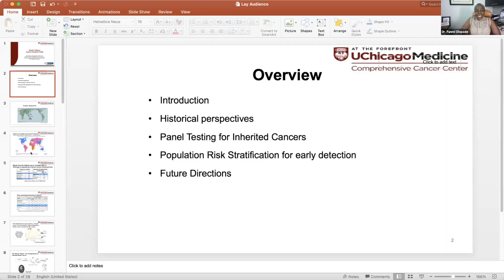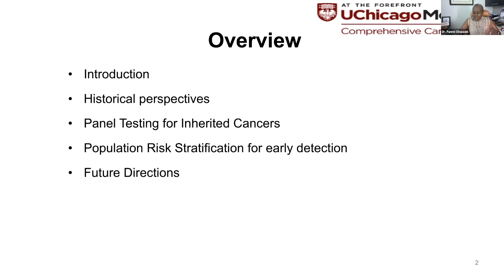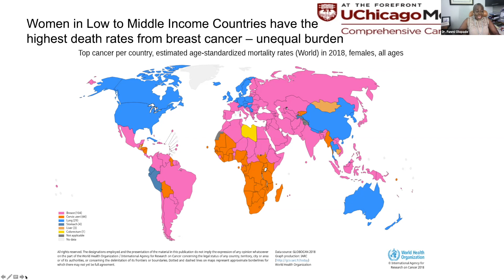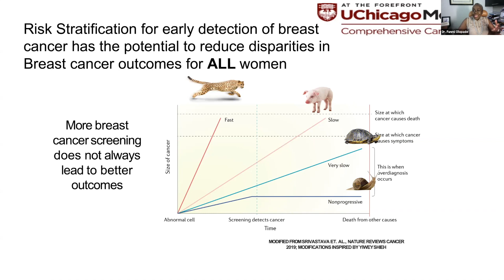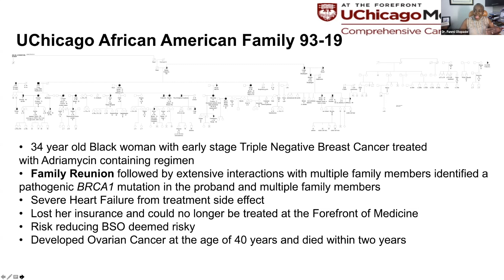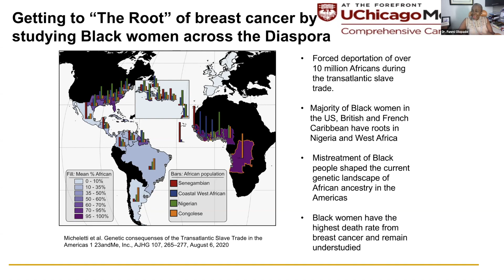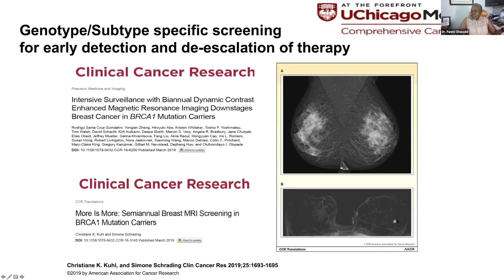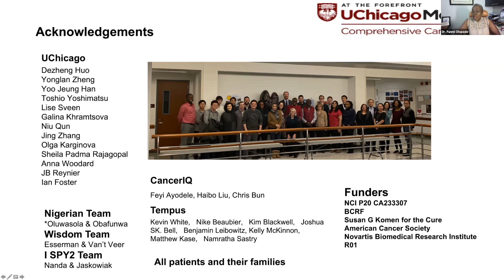Cancer Research Breakthroughs with UChicago Medicine’s Funmi Olopade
A renowned expert in cancer care, UChicago Medicine’s Funmi Olopade describes her research on cancer risk assessment and individualized care for the most aggressive breast cancers.